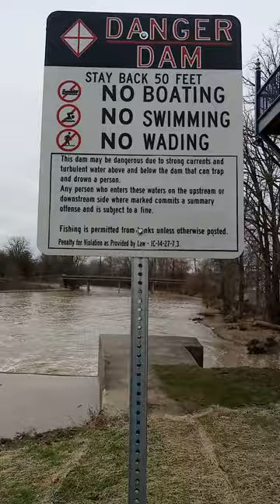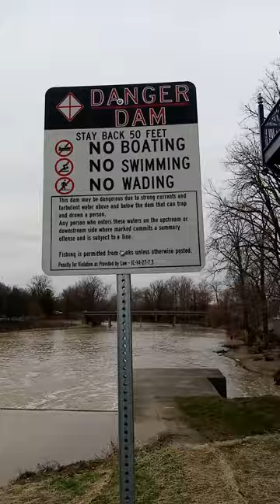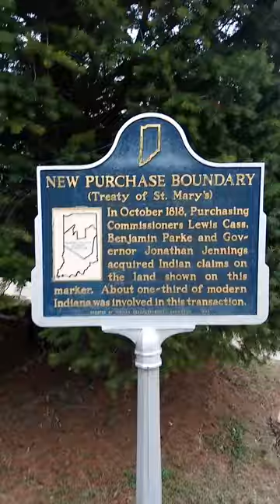Marion Indiana audit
being robbed in taxes. time for a change!!!.